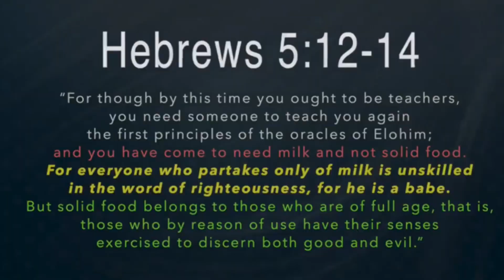You Are Not As “Woke” As You Think You Are | Hebrews 5:12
SeeGold Empire is creating inlivegenus (indigenous) family/community spaces on the Godtinent of “Africa”. These private sustainable healing spaces will incorporate community gardens, ecologically designed recording studios, cultural “homeschooling”, foraging of wild edible foods, etc. Our motive is to raise the collective mind/spiritual awareness of the Earth and remind all of the original inlivegenus essence of humanity through various forms of art and our overall Livity. We appreci8 all genuine support, whether it be joining the movement/family, being a supporter of the movement, or any form of love and energy you feel you can share. We are open to all donations/offerings, sponsors, and angel investors to help us in making this vision a reality. Feel free to link us for more information on how to enter a bond with the Empire. We welcome iou to grow with us in heaven on Earth and inify within the spirit of the Highest i. 👁💚